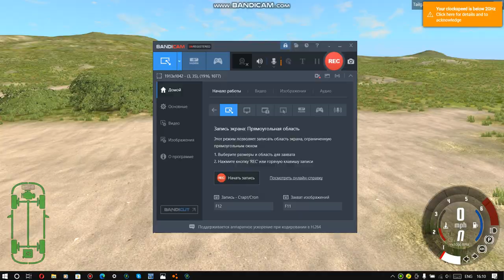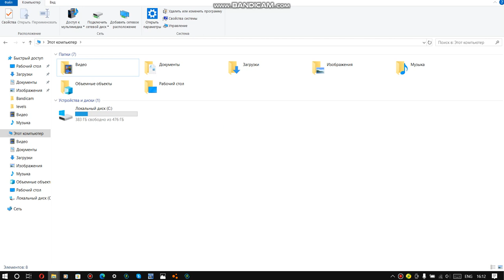BeamNG drive | step 20,1 GB | III